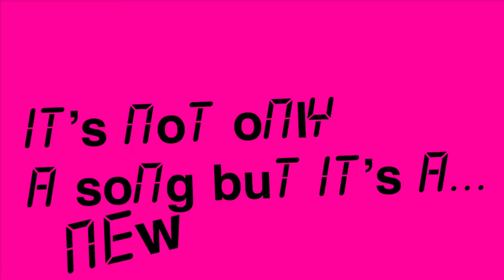Coming soon...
Yeah! I’m beginning to feel like a sauce god sauce god!